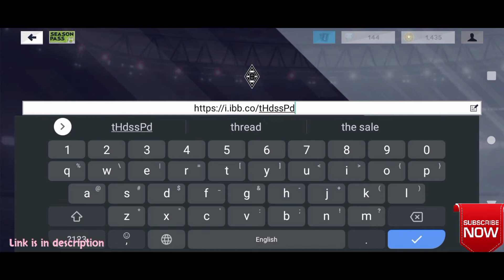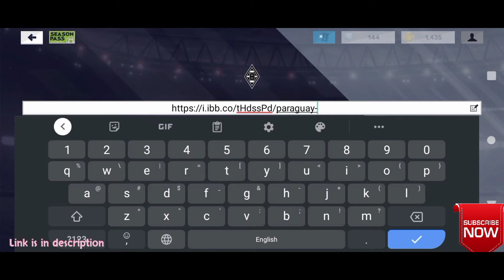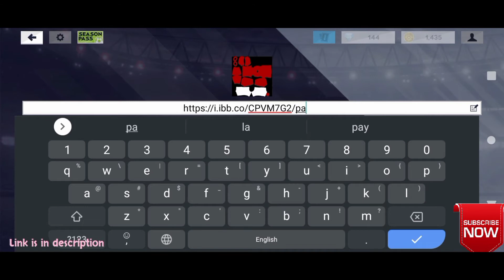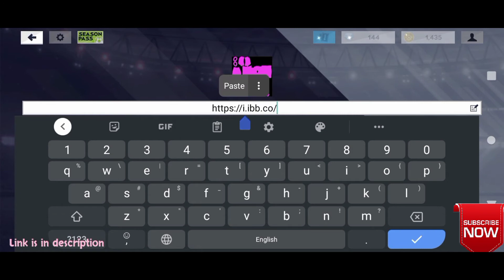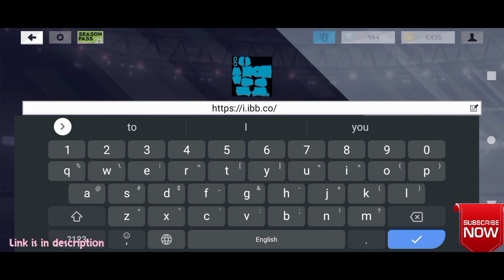Make Paraguay National Team Kits & Logo DLS 2021 - Kits & Logo DLS 2021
Dream league soccer is a soccer game made by first touch games, Which we can download and play on android & ios devices. In this video we are making the custom logo for your favorite team after watching this video you are able to change the kits & logo for Dream League Soccer 2021. Also, we are making dream league soccer 2019 kits and logos you can check the video list and mane custom kits and logo for dream league soccer 2019 as well.